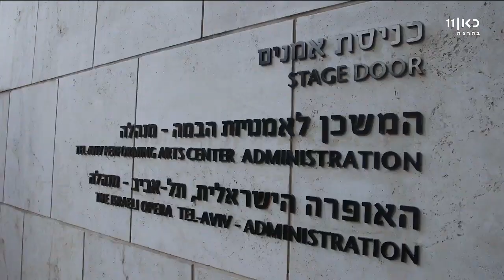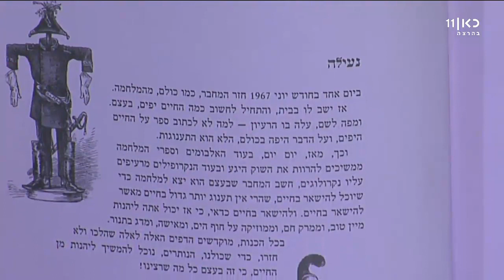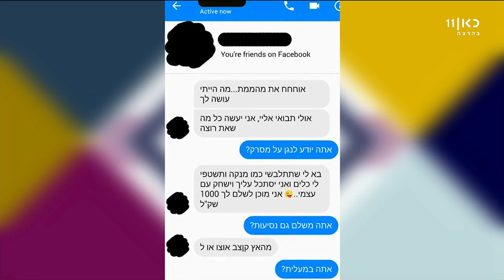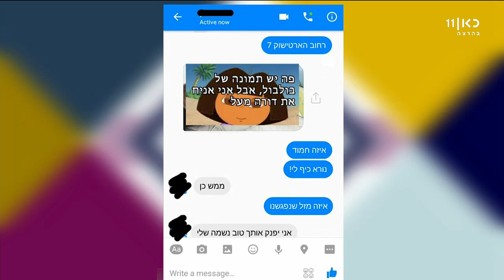מועדון תרבות | עם שפרה קורנפלד ולוסי איוב 14.11.17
כאן | תכנית תרבות יומית, בהגשת שפרה קורנפלד ולוסי איוב הסוקרת את הדברים הכי מעניינים שקורים עכשיו בסצנת התרבות הישראלית - קולנוע, ספרות, מחול, תיאטרון ועוד.